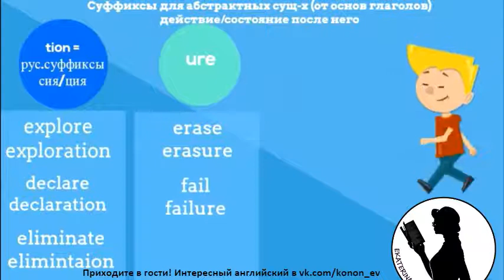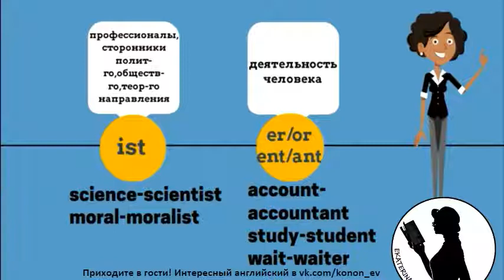Видеошпаргалки словообразование суффиксы существительных ЕГЭ WORD FORMATION NOUNS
В очень простой и понятной видеошпаргалке напоминаются суффиксы существительных и как их использовать ;)
Видео безумно полезно для изучающих English, ОСОБЕННО готовящихся к экзаменам: ЕГЭ, FCE и так далее)